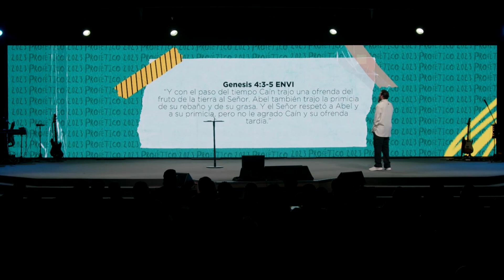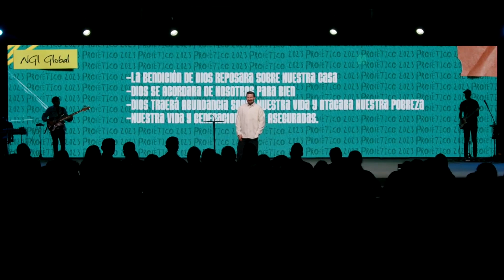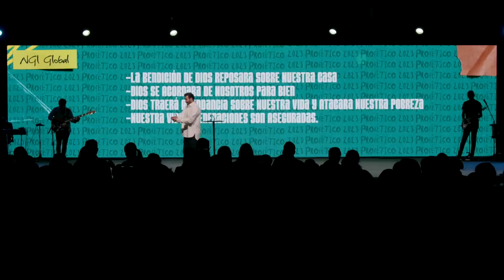LAS PRIMICIAS - RODRIGO PALMER